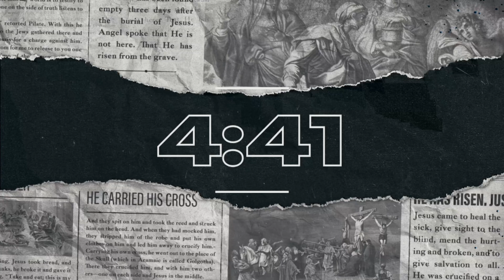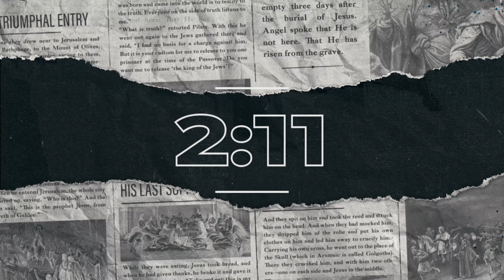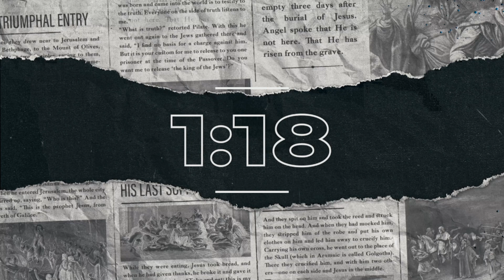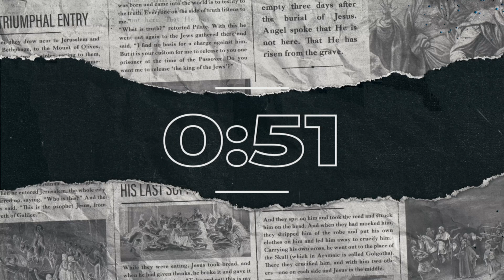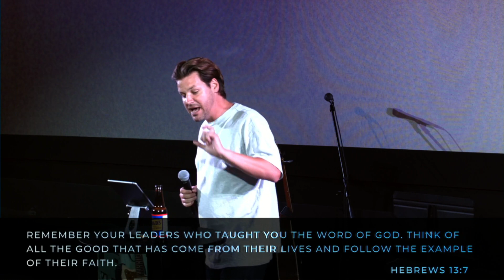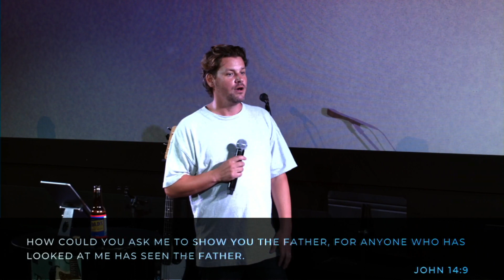Choose Your Hard Wk3 - Pastor Drew Riach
Week 3 of Pastor Drew Riach's series "Choose Your Hard."
Exchange Church, Windsor ON, Canada